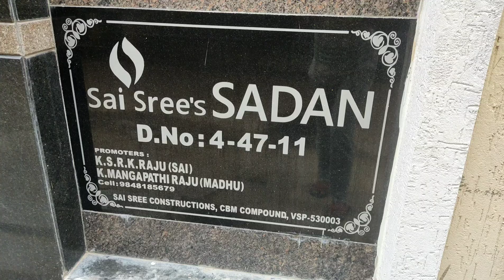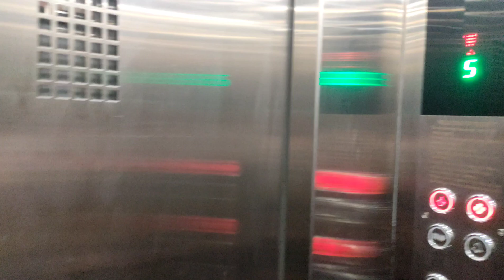My Home Tour || with Veda Vardhan || 2bhk || Indian home tour || path to 300 subscribers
saji nair
bro it's unlimited just chekin!
savage flix
gaming with srishant

Musician: LiQWYD